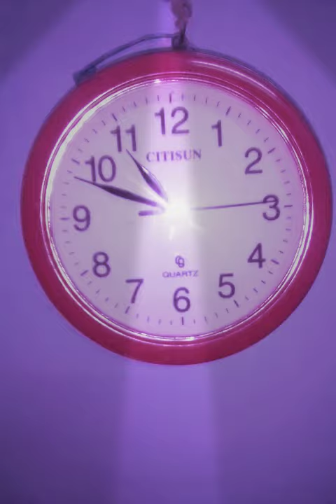সময় যাচ্ছে চলে ঘুমিয়ে আছি মোরা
সময়   কিভাবে   যায়